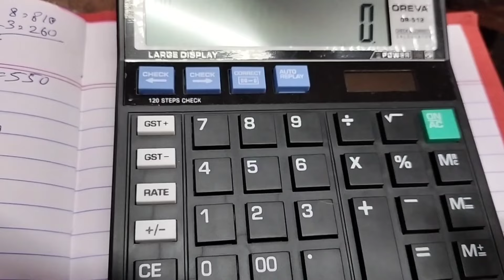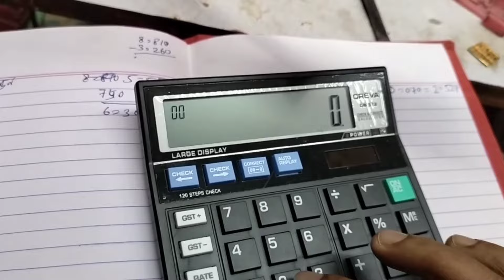24k Gold ko 22k me keyse karte hain | How to make 24 carat gold to 22 carat | 24k gold convert 22k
24k Gold ko 22k me keyse karte hain | How to make 24 carat gold to 22 carat gold | 24k gold convert 22k |

24 Carat Gold Melting To 22 Carat Gold Jewelery Making. Watch in Hindi.

22 carat (91.6) hollmark gold melting.

sona ka dam kaise change kare

sona ka hisab kitab kaise kare sona ka dam kaise nikale

sona chandi ka hisab kitab kaise kare

sona ka dam kaise nikalte hai sona ka dam kaise nikala jata hain

sona ka dam nikalne ka tarika

how to calculate gold rate

gold rate calculation trick

how to convert 24 carat gold rate into 22,18,14 carat

gold rate

sona ka hisab kitab

sona ka hisab kitab kaise kare

sona kaise kharide

sona ko kaise pahachane